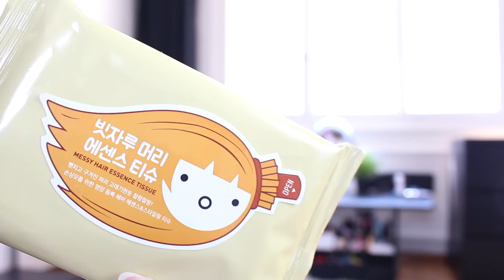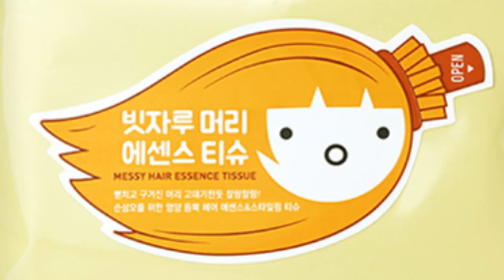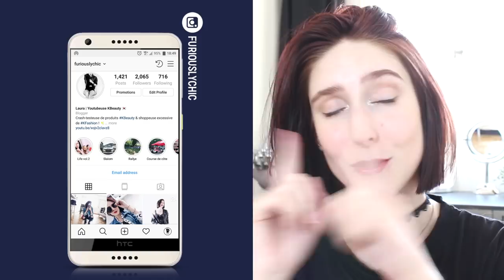SE LAVER LES CHEVEUX AVEC DES LINGETTES 🇰🇷 K BEAUTY | A'PIEU Messy Hair Essence Tissue 🙀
Annyeong ! Déroule-moi ↓↓ ✨
Je teste une alternative au shampoing sec : les lingettes pour se laver les cheveux. Une invention bien étrange de la K Beauty. 🇰🇷 Il s'agit des "Messy Hair Essence Tissue" de la marque A'PIEU, je te laisse découvrir mon avis en vidéo !

J'ai eu ce produit dans une box Beauteque où tu reçois tous les mois des produits K Beauty !

▸ -5% sur ta commande (cumulable) | A4X4ZF
À mettre dans le champs "friend's reward code"

💄💕 Où acheter ses produits de beauté coréens ?